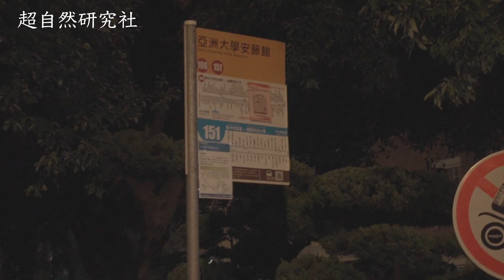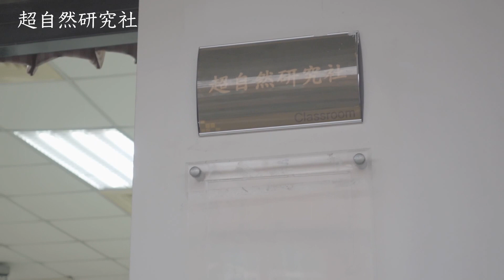【假掰男HK】-「超自然研究室」第一集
小明等公車時遇上抓交替的女鬼,
小明的陰陽眼害他阻止這場抓交替於是遇害,
還好遇上超自然研究社社長救出,
於是開始展開一段詭異的校園生活.
【假掰男HK】-粉絲專頁
【懶惰工作室】-粉絲專頁